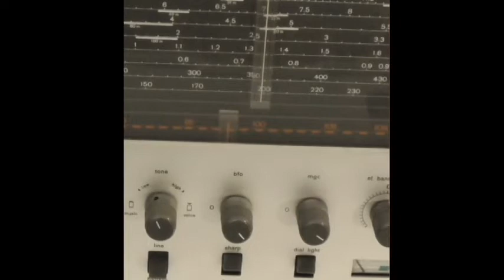'Nerdesin' with Dieter Rams radio - Makmed the Miller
This piece of Turkish music 'Nerdesin' is played here  by Makmed the Miller. He is accompanied by a classic design Dieter Rams radio.
Makmed is a founder member of Forgotten Fish Memory Orchestra.